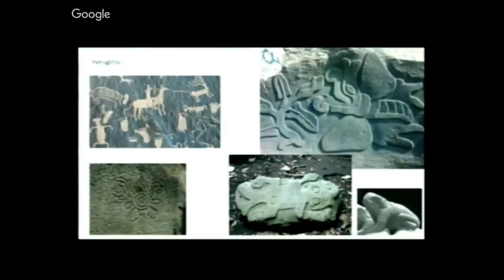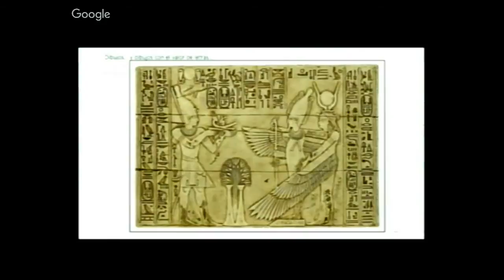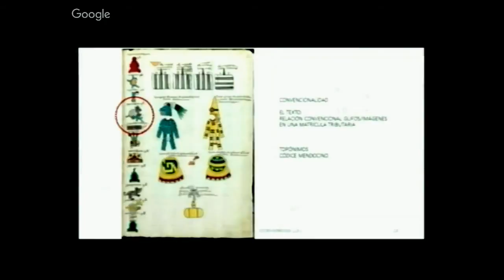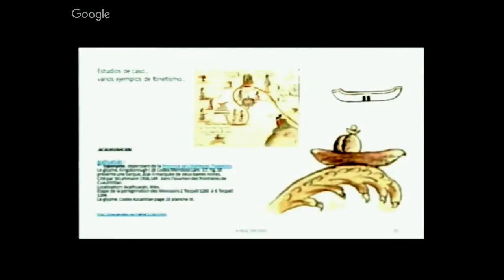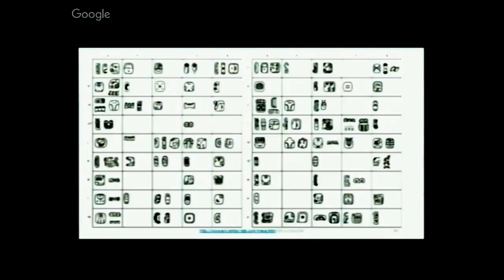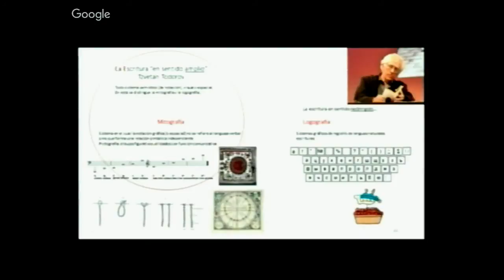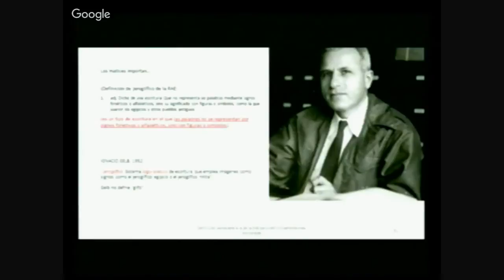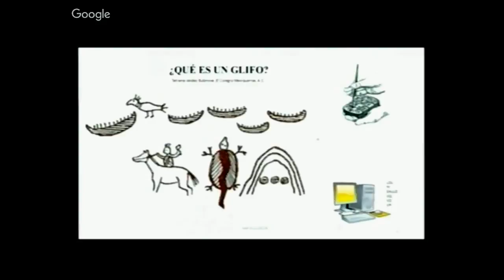Conferencia: ¿Qué es un glifo?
Conferencia:"¿Que es un glifo?"

Martes, 21 de junio, 13:00 hrs.

Dicta: Dra. Tatiana Valdez Bubnova. El Colegio Mexiquense, A.C.